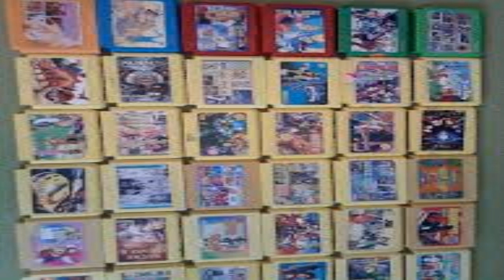Stare Gry Czyli CZĘŚĆ MOJEGO DZIECIŃSTWA ;p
A co tam ^^